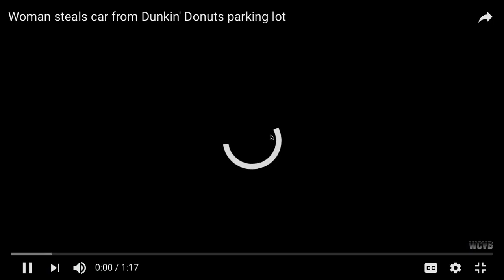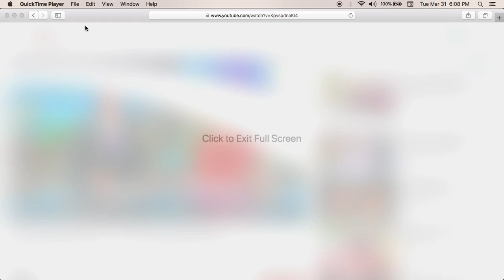Old News Story with Richie From Boston as the star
Richie from Boston saves the day when a robbery and car crash goes bad.
Richie lives about 15 miles from where I do in Massachusetts. I was watching my local news cast and Bam there was Richie. I followed him for about a year so I recognized him immediately. This news story with other vids RFB made had me realize he was and is a puppet for the media.